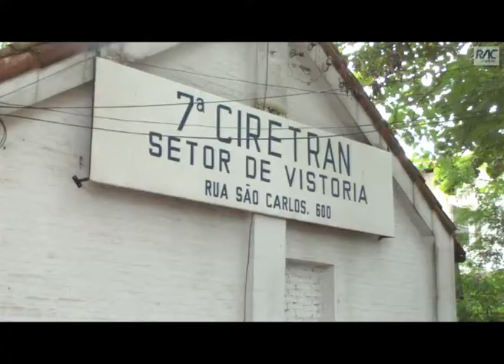Novo procedimento para tirar CNH já está em vigor